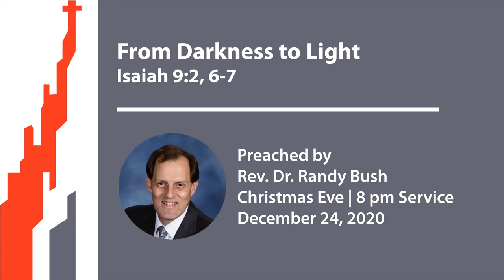From Darkness to Light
The Rev. Dr. Randy Bush preaches from Isaiah 9:2, 6–7 and delivers his sermon, "From Darkness to Light," during East Liberty Presbyterian Church's Candlelight Christmas Eve service on December 24, 2020.